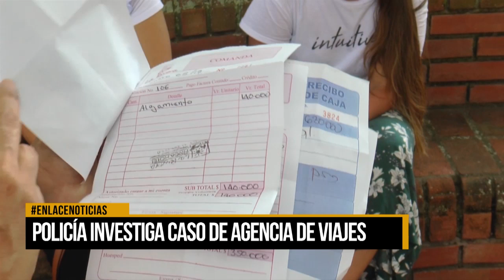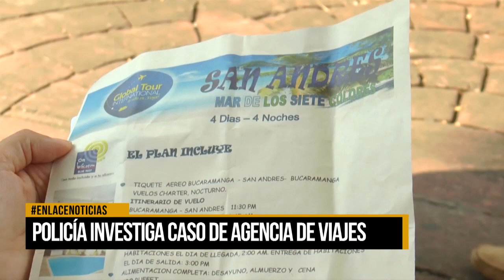Policía investiga caso de agencia de Viajes